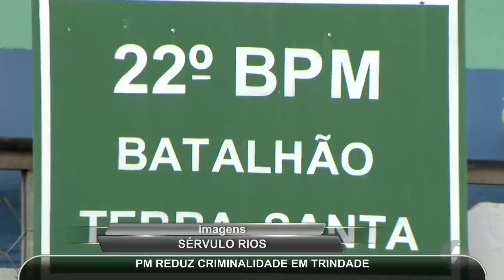JMD (01/02/17) - PM reduz criminalidade em Trindade